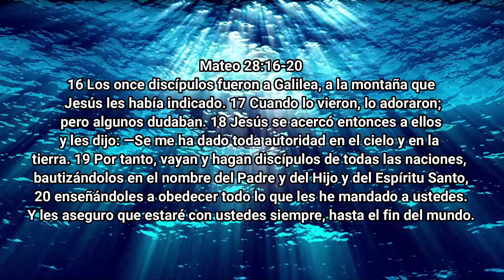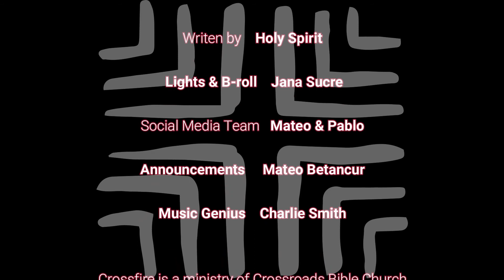Ask Jesus - Part 4